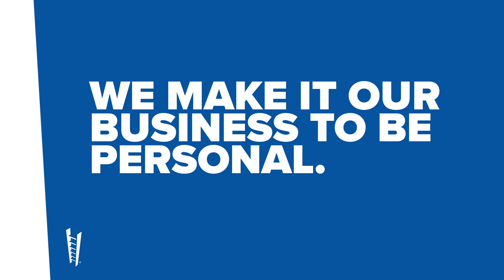Nashville Songwriters Association Names Their 2020 Songwriter-Artist of the Year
Ray Fulcher, Jonathan Singleton and Randy Montana share their favorite moments working with Luke Combs, who has received his second consecutive “Songwriter-Artist of the Year” award, presented by the Nashville Songwriters Association International.

Billboard